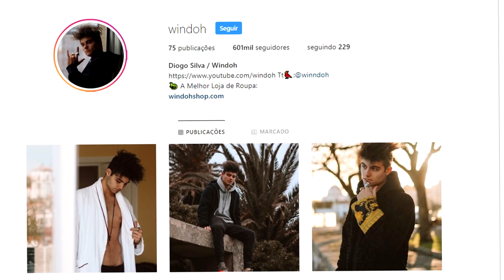LEVEI A MINHA NAMORADA PARA O HOTEL MAIS CARO DO PAÍS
Hoje levei a minha namorada ao melhor hotel do país...